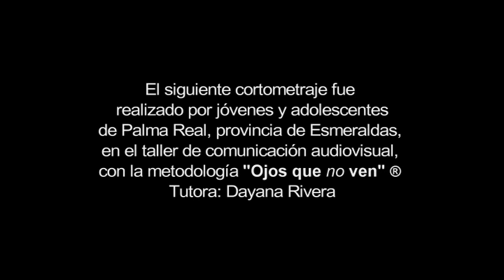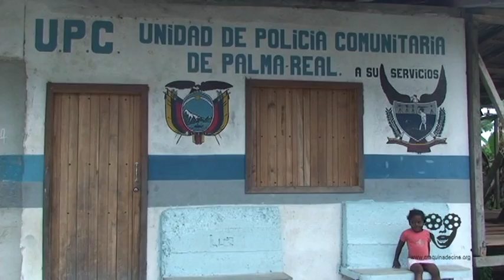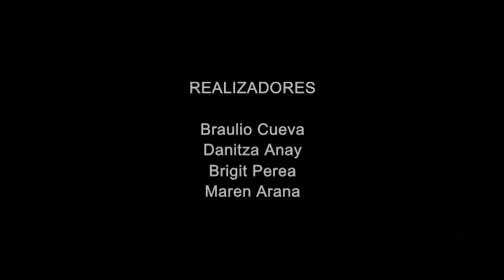Fundación Máquina de Cine / Esmeraldas / La inseguridad en Palma Real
Testimonial sobre el problema de inseguridad, a través de diálogos con antiguos moradores, jóvenes, autoridades, policías y militares. Este cortometraje fue realizado por jóvenes y adolescentes de Palma Real en el taller de comunicación audiovisual con la metodología "Ojos que no ven" ®